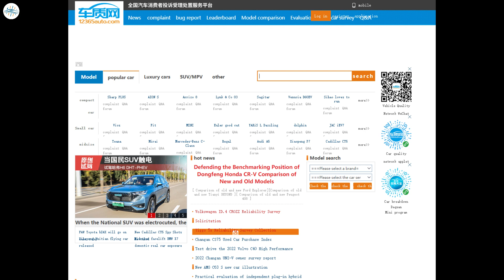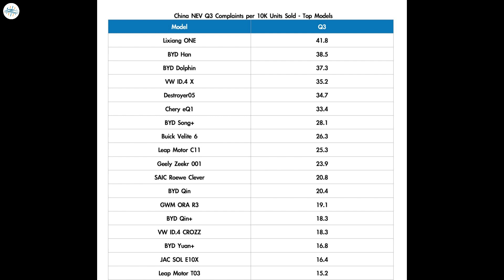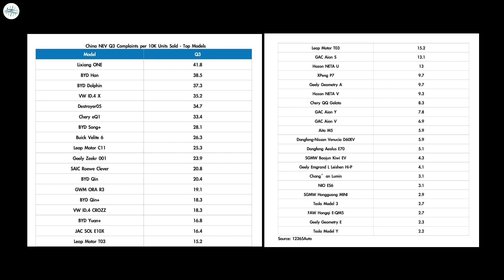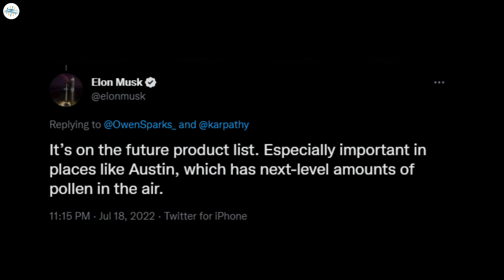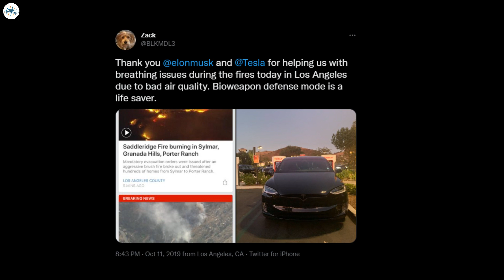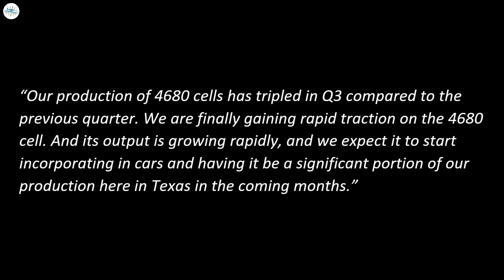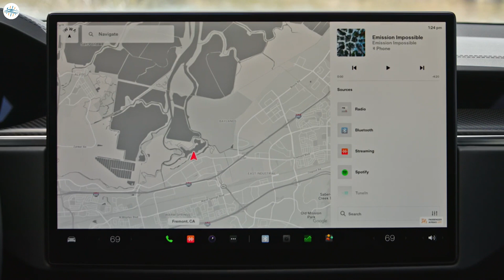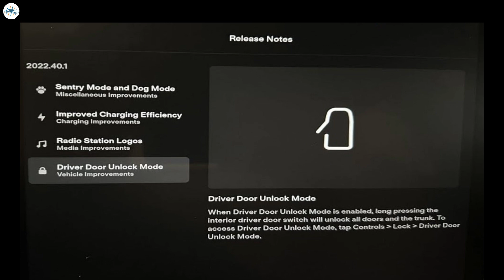Tesla Releases New Features & Improvements & More Updates!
Tesla Model Y dominates Chinese reliability survey

Tesla’s home HVAC with HEPA filters is still on the table: Elon Musk

Tesla 4680 Battery Cell Production Tripled QoQ in Q3 2022

Tesla software update 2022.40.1 improves Sentry Mode, Dog Mode, charging efficiency & more